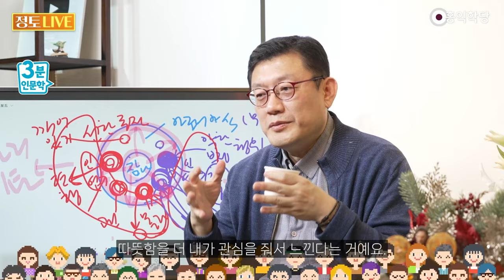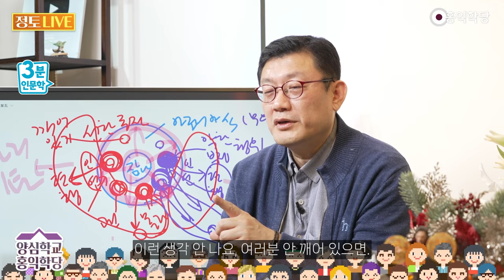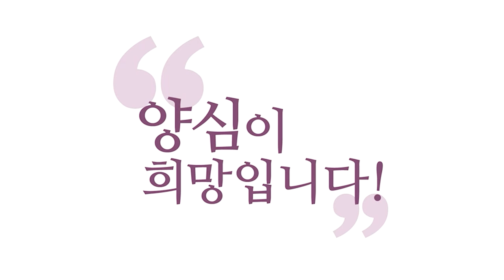[3분 인문학] 행복의 시작, 소확행 연습하기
240120 정토LIVE

내가 일상에서 작은 거에 행복을 느끼는 습을
계속 만들어야 돼요. 작은 일인데 깨어있고요.
그러니까 여러분 행복해지시려면,
행복의 종자의 힘을 키우셔야 되잖아요?
행복의 종자의 힘을 키우시려면
6바라밀만 계속 닦으시라니까요.

신6바라밀, 제가 이번에 제시한,
이게 6바라밀에서 기초가 되니까.
그러니까 작은 일에도요.
지금 아침에 일어나서 뭐 커피 한잔 마신다 차 한잔 한다,
차 한 잔 따라서 냄새 맡고 행복해하고,
차 한 잔 하면서 행복해하고, 작은 일에 만족해야 돼요.
그래서 제가, 다이소에 만족하라.

자주 가도 부담 안 되고,
자주자주 작은 행복을 크게 느껴라, 내가.
내가 크게 느껴요.
그런 건 좀 오버해도 돼요. 이런 긍정적 오버.
집착으로 인한 오버가 아니라
깨어있음을 더 더 더 크게 느끼는 거예요, 내가.
깨어서 행복감을 더 크게 느끼고

긍정적인 마음을 더 크게 느끼고
따뜻함을 더 내가 관심을 줘서 느낀다는 거예요.
관심을 줘 가지고 따뜻함도 더 크게 느껴보고
그렇죠? 뭔가 좀 더 크게 느껴보는 거예요.
따뜻한 마음, 내 안에 있다는 걸로 행복해하고
내가 유연한 상태라는 거 행복해하고
그러니까 작은 것들을 깨어가지고 더 힘을 실어주면서

크게 느끼면서 만족하자. 이게 수행입니다.
지금 여러분 저게 수행이에요.
내 마음 밭에 긍정적인 종자들에게
햇빛과 비료와 물 주듯이 관심 주는 거.
그리고 자꾸 말로 생각으로 말로 행동으로 해보는 거.
업 지어 주는 거. 요게 수행이지 뭐가 수행이에요.
그래서 내 안에 아뢰야식에 긍정적인 종자,

선의 종자들이 꽉 차서
건드리기만 해도 터져 나오게 만드는 거.
행복의 종자들이 건드리기만 해도 터져 나오게 만드는 거.
이게 수행이지 뭐가 수행이에요. 이게 업장정화예요.
소확행이 수행입니다, 여러분.
깨어서 하는 소확행은 수행이에요.
아니 행복의 종자를 계속 쌓아가는 게 수행인데요.

그러면 소확행이 수행이죠.
야 그걸로 행복할 수 있냐 하는 걸로 행복하셔야 돼요.
왜? 지금 이 순간 깨어있는 걸로 이미 행복한데,
지금 뭘 행복 못 느껴요?
지금 이 순간, 이미 행복해 있는 그 상태면
작은 블루베리 한알에도 미치게 행복해질 수 있습니다.
이런 걸로 행복해져야 돼요, 계속.

내 주변에 있는 익숙한 것들로
내가 가진 것들로 행복해져야 돼요.
못 가진 것, 계속 바라보고 있으면 부정적이 돼요.
가진 걸로 행복해지세요.
에고의 완벽주의,
다 이런 게 자기 힘들게 하는 지름길입니다.
뭐만 있으면 딱 좋겠다.

이게 우리를 불행으로 밀어넣는 그리고
우리 올바른 수행의 길에서
우리를 탈선시키는 주범들입니다.
신상 구할 때는 그렇게 미치게 가슴이 뛰고
도파민이 터져 나오는데, 일단 사고 보면
늘 집에 있던 애들이랑 차이가 없거든요.
도파민이 안 나와요. 더 이상 그걸로 행복 안 해요.

또 신상을 찾아야지.
이게 기본적인, 이건 누구나 그래요.
그러니까 그때 깨어있음을 투입해야 됩니다.
그러려고 여러분 깨어있음을 배운 거예요.
몰괜자를 이러려고 배운 거예요.
(몰)라! (괜)찮아! (자)명! 딱 하면서 깨어나세요.
깨어있으면요, 이미 내 안에 있는 게

그렇게 또 고마워져요.
너가 있어서 너네가 있어서 내가 지금 살고 있다.
니네 다 어떻게 내가 얻은 것들인데..
얼마나 고생하면서 니네를 내가 얻었는데..
이런 생각 안 나요, 여러분 안 깨어 있으면.
안 깨어 있으면요. 없는 것만 생각나요.
다 있는데 그거 없으면 이거 뭐 다 없는거랑 똑같지.

부정적인 생각만 엄청 나요.
인간관계도 나한테 있는 그 소중한 인간관계들
하나하나가 얼마나 귀한지,
깨어 있으면 새삼 느껴지고요.
깨어 있지 않으면요,
더 더 더 욕심 부리다 다 망칩니다.